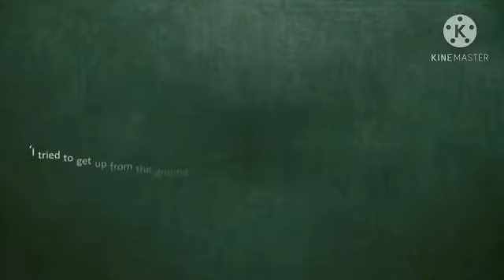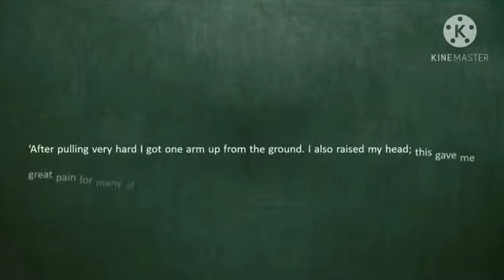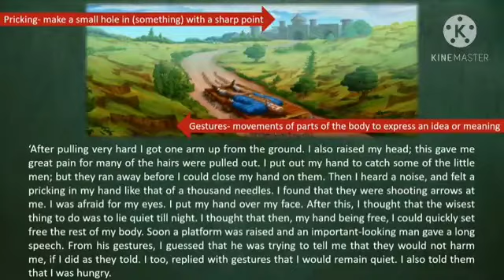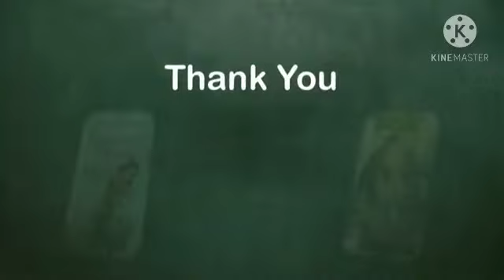•The Adventure of Gulliver_Part - 1•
•Std. - V
•Sub - English
•SEPS, Nandgaon Peth, Amravati.